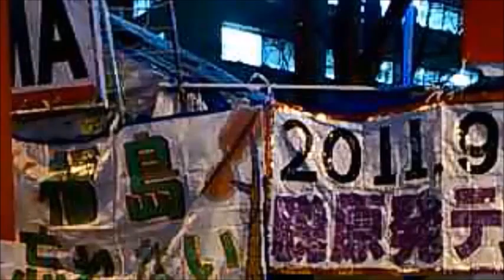第76回「After311～霞ヶ関の中心で愛を叫ぶ！」5 早川cob heysei2